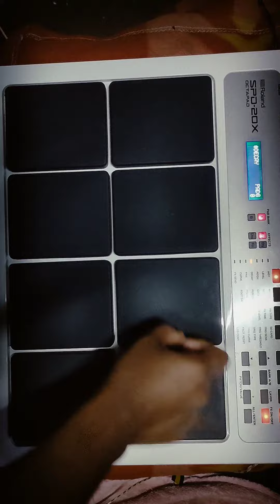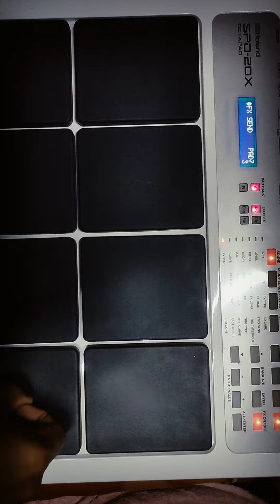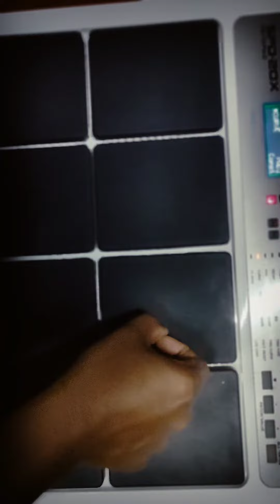Roland spd 20 & 20 x Drum patch editing